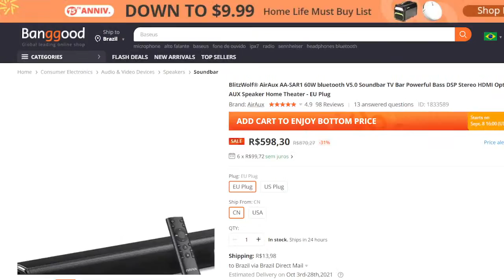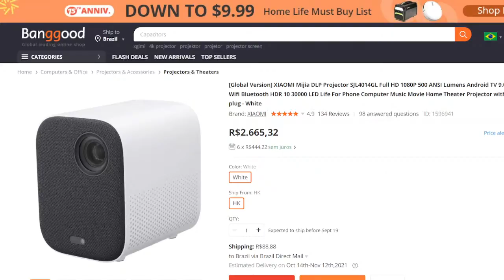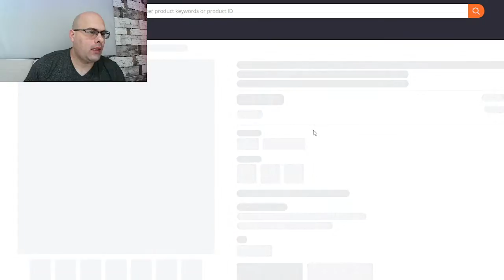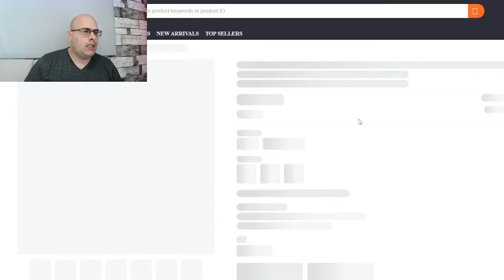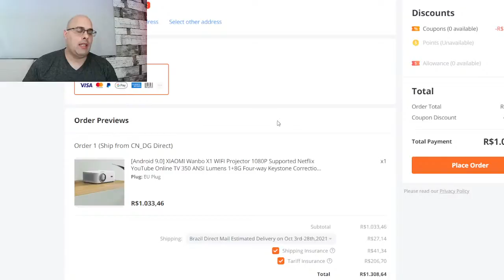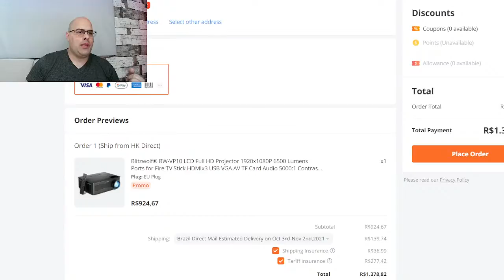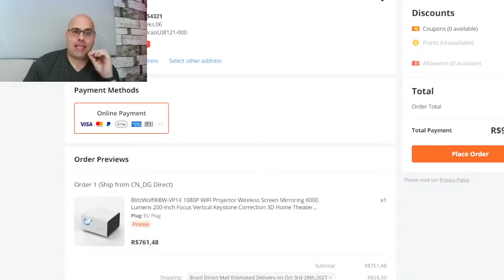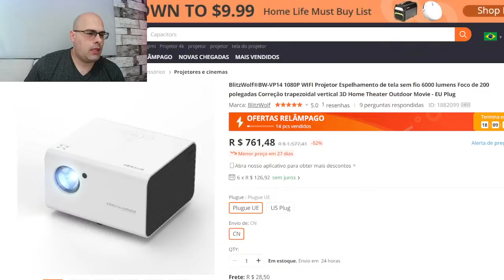TIRE TODAS AS SUAS DÚVIDAS DE COMO COMPRAR NA BANGGOOD GASTANDO O MÍNIMO POSSÍVEL! MUITA INFORMAÇÃO.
AS PROMOÇÕES JA FORAM, MAS AS DÚVIDAS FICARAM. NESSA LIVE VAI SABER TUDO DE COMO COMPRAR NA BANGGOOD PAGANDO O MINIMO POSSÍVEL! CONFIRA!

Cupons *EXCLUSIVOS* Aproveitem !!!
Baixe o APP da Banggood:

Benefícios para novos usuários.

72 horas de 6X SEM JUROS

Guia de Ofertas de Aniversário da Banggood

Centro de Cupons

Top Produtos

PRODUTOS RECOMENDADOS:

LINK DE COMPRA DA SOUNDBAR:
BlitzWolf® AirAux AA-SAR1 60Wtz RMS -  Bluetooth V5.0

[Global Version] XIAOMI Mijia DLP Projector SJL4014GL Full HD 1080P 500 ANSI
Cupom: BGAProjector

Xiaomi 2Pro WIFI LED Projector 200-inch 1300 ANSI

[Global Version] XIAOMI 2Pro Mijia Mi Smart LED Full HD Native 1080P 1300 Ansi
Cupom: BGHP257

Indicações de Projetores:
Xiaomi WanboX1 HD 720p Nativo
Cupom: BGGeekX1 ou BGBRX81

XIAOMI Wanbo X1 ANDROID - 350 ANSI Lumens
Cupom: BGBRXA1

BlitzWolf®BW-VP14 FullHD 1080p Nativo
CUPOM: BGBWVP14 (Válido até 18/08/2021, Armazém CN)

BlitzWolf®BW-VP13 FullHD 1080p Nativo
Cupom: BGNGVP13

Cupom: BGBR710

Cupom: BGBR971

Cupom: BGBWPBR

Cupom: BGGeek111 ou BGVP11N

BlitzWolf®BW-VT2 DLP Mini WIFI Projector Android 9.0
Cupom: BGBWVT2

GALERA É MUITO IMPORTANTE SELECIONAR O SEGURO TARIFÁRIO (TARIFF INSURANCE) E TAMBÉM O SEGURO DE ENVIO DO PRODUTO (SHIPPING INSURANCE). CASO NÃO ESCOLHA ESSAS OPÇÕES A BANGGOOD NÃO DEVOLVERÁ NEM O DINHEIRO DA TAXA PAGA AQUI NO BRASIL E TAMBÉM NÃO SE RESPONSABILIZARÁ POR DANOS OU EXTRAVIO OCORRIDOS NO TRANSPORTE ATÉ O BRASIL.

👉TRANSFORME SEU PROJETOR EM SMART👈👍
Links de Produtos Recomendados:
Fire TV Stick Lite
Mi TV Stick Xiaomi
Xiaomi Mibox S 4K Android TV

Aqui você encontra vários projetores falado aqui no canal.